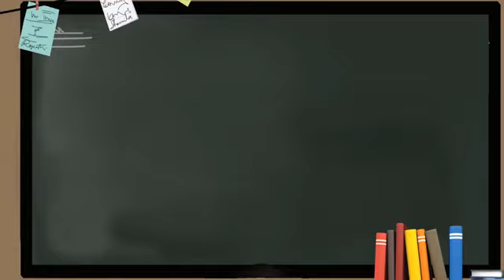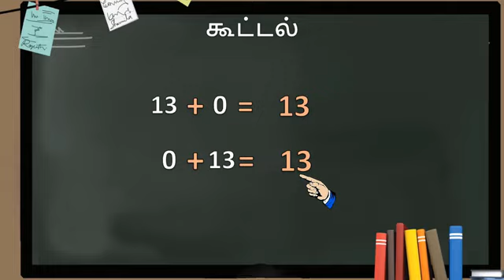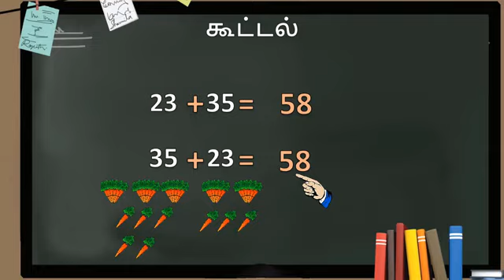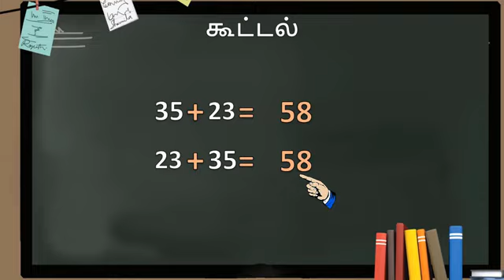Term 1 STD 2 Maths Tamil medium unit 2 irandum onre